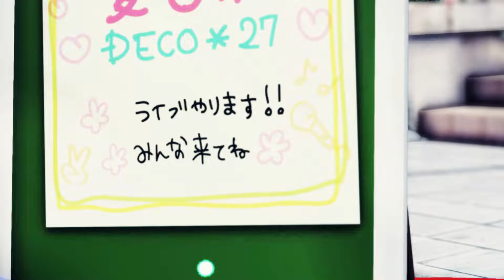(MMD)🌼 Ai Kotoba 🌼(60FPS)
Hi everyone, so this video I was going for a casual and spring look. Also don't mind her shoes ok I'm still not good with high heels LOL. Anyway hope everyone enjoy the video and also be ready for next few days ok.

 Ai Kotoba Credits

*Model-Iris

*Base & Accessories

KamaNoTenshi, agahat, and TDA-Base

HanbitSoft and UnluckyCandyFox-Top,Skirt,& Shoes

o-DeadSilverVirus-o & NataliS-Bracelet & Necklace

o-DeadSilverVirus-o & Newsea-Flower Bracelet

o-DSV-o & Jennisims-Flower Crown

*Makeup & Eyes

HaniiHeger-Eyes

Freya-Vhal & TDA-Nails & Candy Lipstick

UtauRueCross & TDA-Eye shadow & shimmer eyelashes

*Hair & Hair Texture

Lumanaera,  Illusion ,& TDA-Hair

Freya-Vhal & TDA-Soft Hair Texture

*Stage Setup

*Stage-SEGA & Dan1024

*Stage Accessories

Microphonewand-mary34

Raycast Normalmap Material Cloth & Hair-NEPHNASHINE-P

KiraKiraColours-Chestnutscoop & Beamman

Rhinestone (SUPER PRETTY!) Preview

Ray MMD 1.3.1v2-
Made By:???

*Motion Data

*Song & Singer
Ai Kotoba/Hatsune Miku